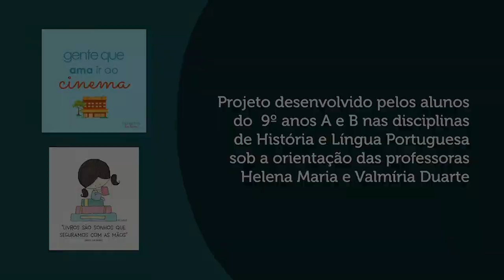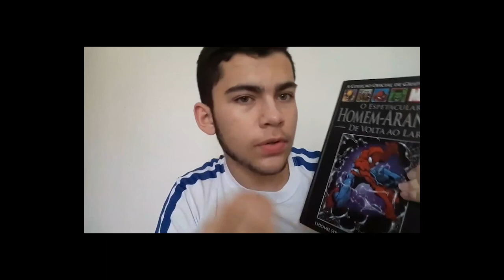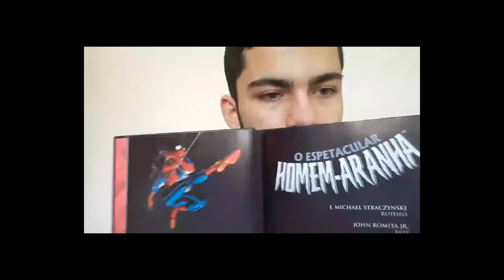Projeto 9º ano LP e HIS